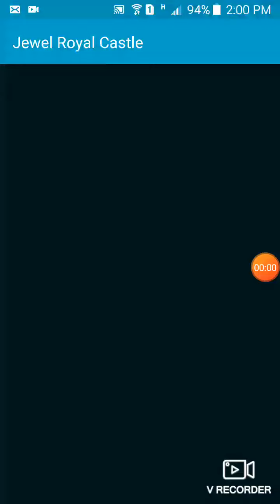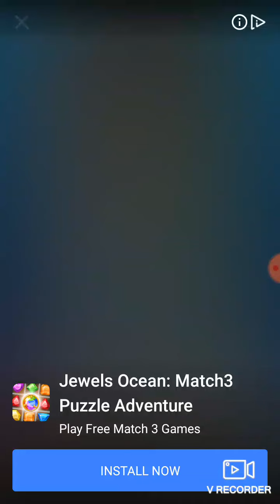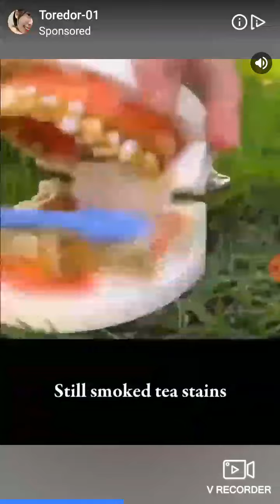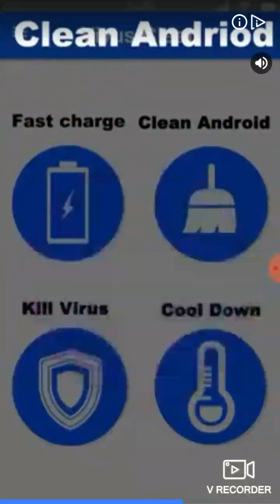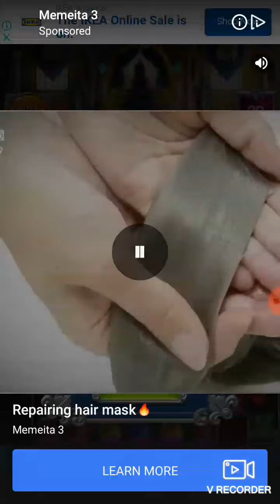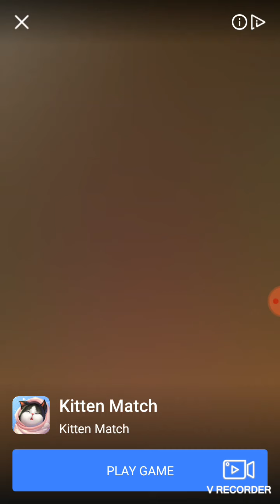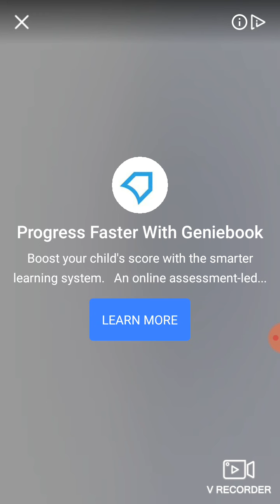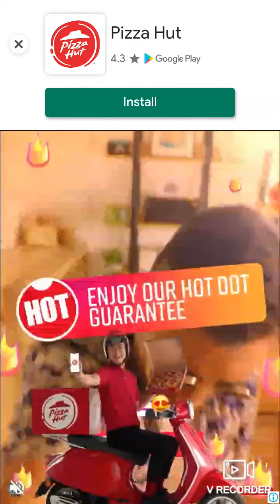Jewel royal castle